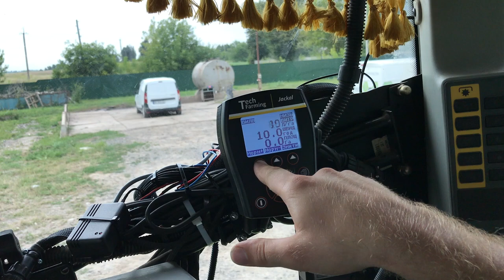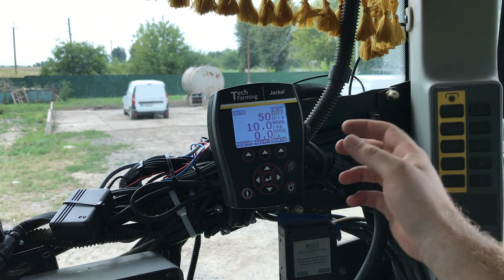Рідкі добрива Kinze 3700 36 рядів бак 1500 літрів